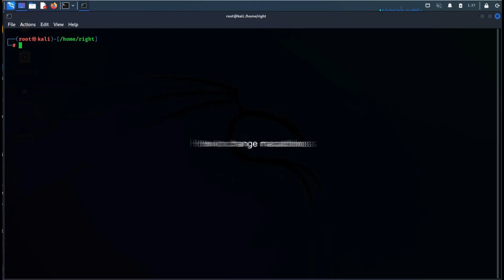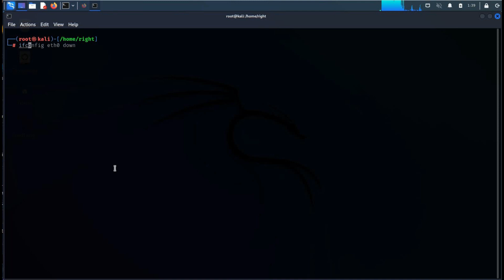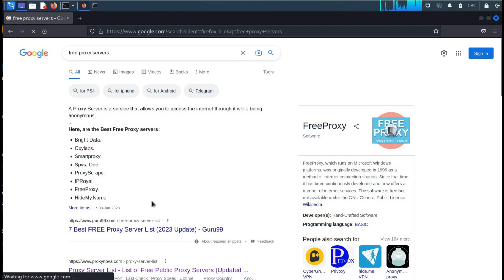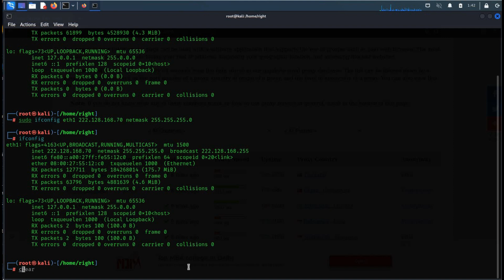Do this now | mac and ip address changer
Do you share phone number with strangers over internet , no... Than why ip and mac address. Small change can reduce chances of being get hacked. in this video we will see how to change mac and ip address in simplest and easiest possible way. do this now for online safety.
Timestamp:
0:00 Intro
0:25 How to change mac address
1:48 How to change ip address